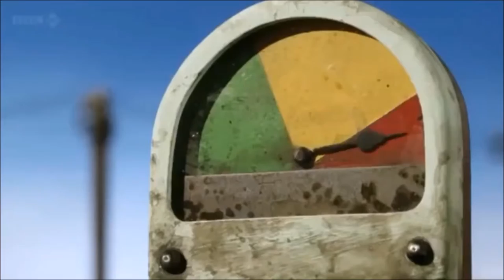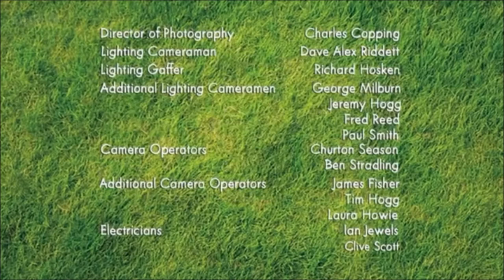The Magpie - Shaun The Sheep - Season 2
Well, the bird keeps stealing people's stuff, will Shaun fix the problem? Let's find out!